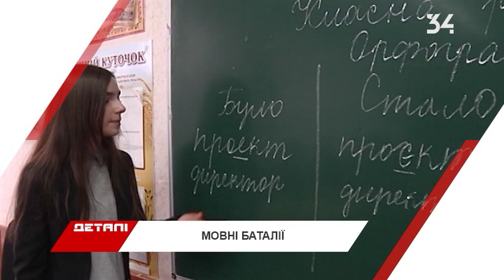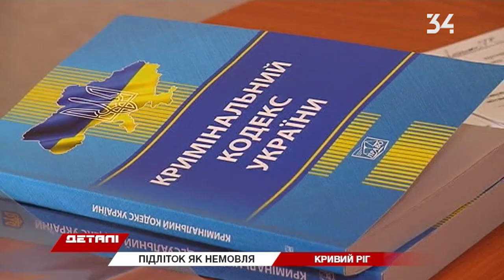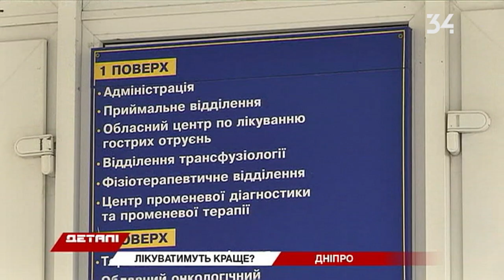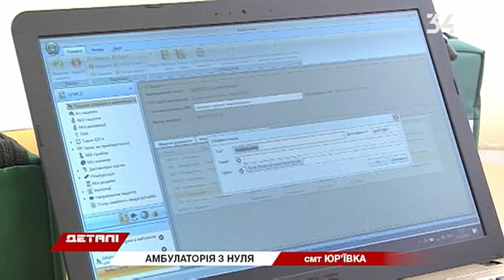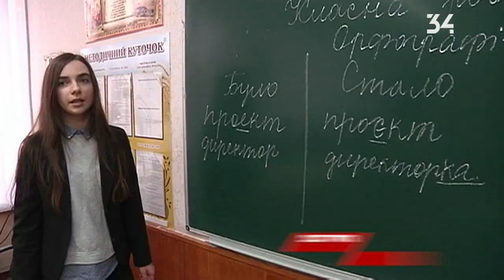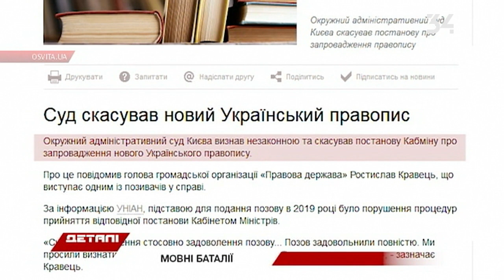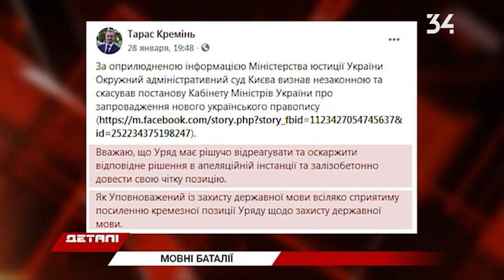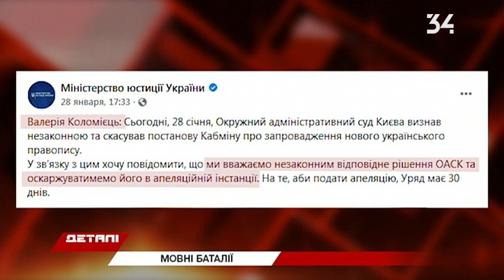Деталі. Підсумковий випуск від 03.02.2021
0:49 У Кривому Розі заморену голодом дівчинку забрали у матері
4:12 Статистика захворюваності на коронавірус
5:18 Як проходить медична реформа у Дніпрі?
8:15 Чоловік вбив власну матір
8:46 Як Україні налагодити розумний імпорт?
12:22 У Юр’ївці запрацювала нова амбулаторія
13:45 Рівень смертності від COVID-19 серед пацієнтів із цукровим діабетом сягає 9 %
17:32 Що думають дніпряни про скасування нового українського правопису?